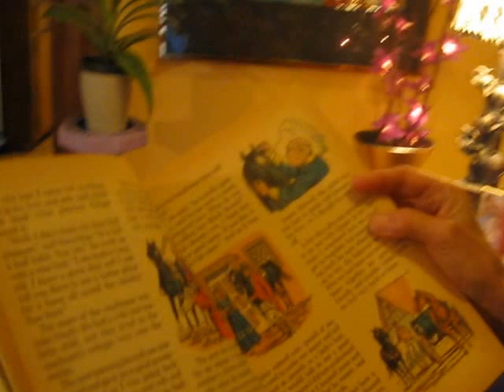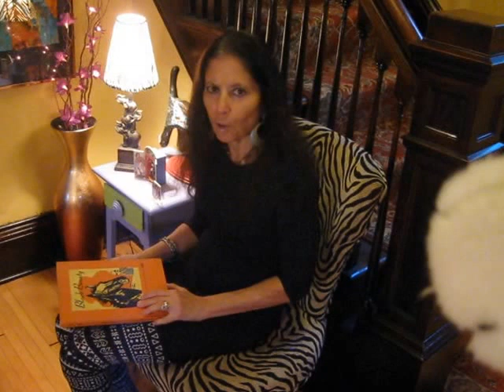Positive Classroom Discipline: Using the "Take a Break Chair" from Responsive Classroom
Wolfie and Sandi are discussing the rules and consequences which are at their school. Wolfie feels like rules are hard to follow; Sandi explains the necessity of needing to calm down and act in a cooperative mode when instruction is occurring. She points out that even Digit the Cat uses the method and then does a demonstration herself. The notion of transition, changing from one activity to another, as being especially difficult, is discussed.